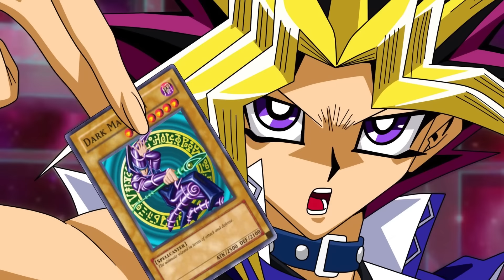10 CARTONI ANIMATI NON ADATTI AI BAMBINI #02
Come promesso, Seconda Parte dei 10 cartoni animati o Anime che i bambini non dovrebbero vedere
▼▼CONTINUA SOTTO▼▼

NELLA SCORSA PUNTATA : Adventure Time  , Archer, Rick and Morty, South Park , i Griffin e tanti altri !

Nella puntata di oggi invece...
Attack On titan, tokyo ghoul, mirai nikki e tanti altri cartoon o Anime che personalmente non credo adatti ai bambini.
( e in alcuni casi manco ai ragazzi e alle ragazze =D )

★LASCIAMI UN MESSAGGIO CON UNA DONAZIONE
( Lo leggerò in un video futuro e ti ringrazierò per il supporto )

inserire nella ricerca " doctorvendetta "